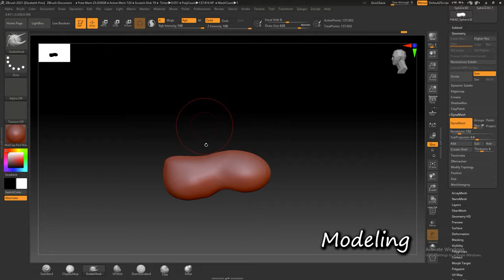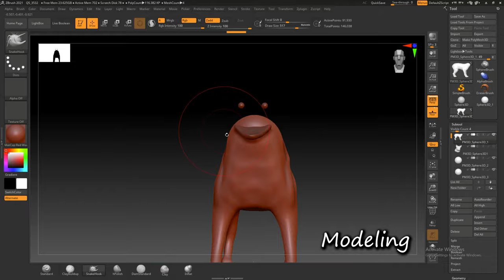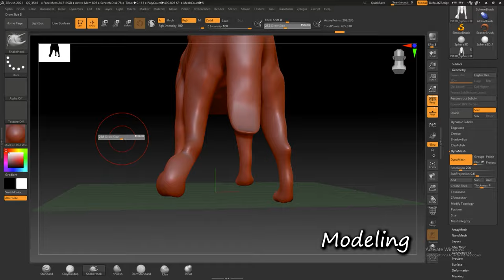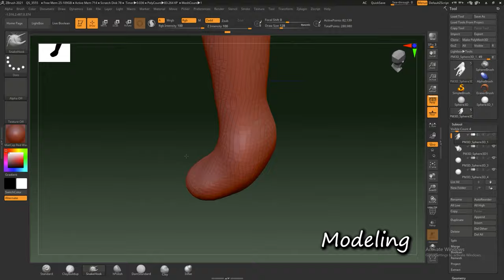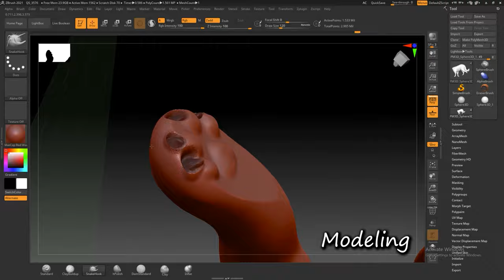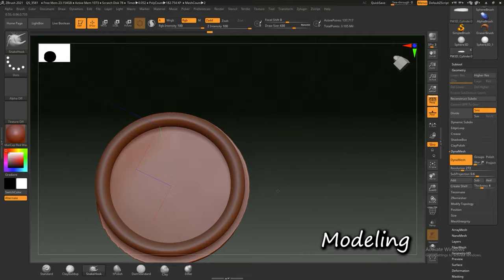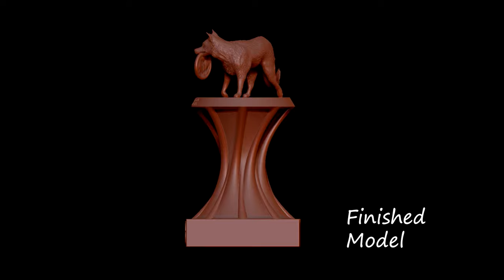Piper the Queen Border Collie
Check out our full process from start to finish for the queen border collie herself, Piper!

Big thanks to Dirtie Dog Photography for the pictures of Piper!